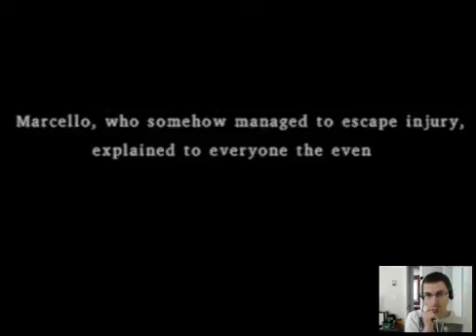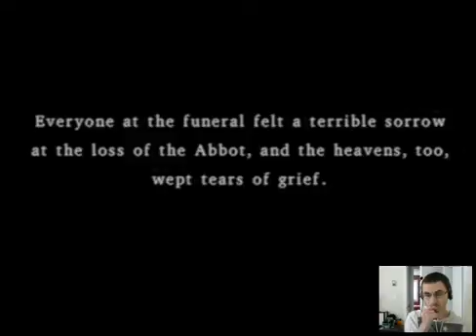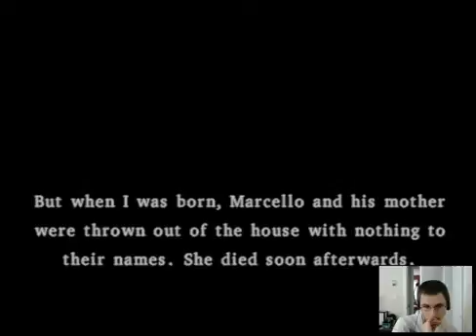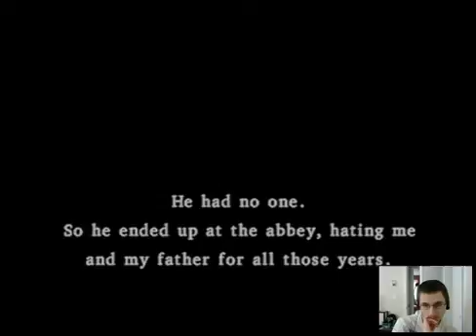dragon quest viii part 6